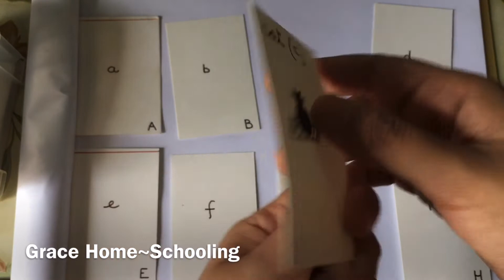Phonics Part - 1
ငယ်ငယ်က ၃ တန်းလား ၄ တန်းလား ရောက်တဲ့အခါမှာ ကျောင်းမှာ အသံထွက်ပြောင်းလဲတဲ့ ကာလတစ်ခုကို ကြုံရပါတယ်။ အဓိကကတော့ “Z” ကို “ဇတ်” လို့ထွက်ရာကနေ “ဇီး” လို့ထွက်ဖို့ပါ။ တစ်လျှောက်လုံး “အေ၊ဘီ၊စီ၊ဒီ”သီချင်းကို “ဇတ်”သံနဲ့ဆိုရာကနေ “ဇီး” နဲ့ပြောင်းဆိုခိုင်းတော့ တစ်ယောက်ချင်း ဆိုဖို့ ဘယ်သူထမလဲ မေးတဲ့အခါ ကျွန်မ လျှာရှည်စွာနဲ့ ထဆိုမိပါတယ်။ အားရပါးရပဲ “ဇတ်”ခဲ့ပါတယ်။ ကျောင်းသူကျောင်းသားနဲ့ ဆရာဆရာမတွေရှေ့မှာ အကျယ်ကြီး သီချင်းဆိုရင်း၊ မှားဆိုမိလို့ ဝိုင်းရယ်တာ ခံခဲ့ရပါတယ်။ ဒါသည် ဘယ်သူ့အမှားမှ မဟုတ်သလို ကျွန်မမှားတယ်လို့လည်း မယူဆခဲ့ပါဘူး။
ဒါပေမယ့် ထိုအချိန်ကစလို့ အဲ့ဒီ့အပြစ်မဲ့တဲ့ “Z” ကို မကျေနပ်ခဲ့ပါဘူး။
တက္ကသိုလ်မှာ အင်္ဂလိပ်စာ အထူးပြုယူပြီးတော့ကို “Z” နဲ့ ပတ်သက်တဲ့ မကျေမနပ်ဖြစ်မှုကို ဖြေရှင်းခဲ့ပါတယ်။
အားလုံးမှာလည်း ထိုကဲ့သို့သော ကိစ္စလေးတွေနဲ့ပတ်သက်ပြီး အငြင်းပွါးစရာလေးတွေ ကြုံတွေ့ကောင်း ကြုံတွေ့ဖူးမယ် ထင်ပါတယ်။
ခုလည်း ကျွန်မ Treasure Box လေးကို ဖော်ပြခဲ့ရာကနေ အသံထွက်လေးတွေနဲ့ ကဒ်လုပ်နည်းလေးတင်ပေးပါဆိုလို့ ဒီ Video file လေးဖြစ်လာခြင်းဖြစ်ပါတယ်။
ကျွန်မအသံထွက်ကအမှန်ဆုံးပါတို့၊ ဘယ်သူ့အသံထွက်က အမှန်ဆုံးပါတို့၊ ဘယ်သူက မှားနေတယ်တို့၊ ဘယ်နိုင်ငံ အသံထွက်က အမှန်ဆုံးပါတို့ ပြောချင်တာမဟုတ်ပါဘူး။ သင်ရော ကျွန်မရောက Native Speaker/England တို့ America တို့မွေးပြီး အဲ့ဒီ့မှာ နေနေတာမဟုတ်လို့ သူ့တို့အသံနဲ့တစ်ထပ်တည်းကျနေမှာတော့မဟုတ်ပါဘူး။
တစ်ဦးနဲ့တစ်ဦး ပြောဆို ဆက်ဆံတဲ့အခါမှာ၊ အထူးသဖြင့် နိုင်ငံခြားသားတွေနဲ့ စကားပြောတဲ့အခါ တစ်ဖက်လူ နားလည်အောင်ပြောတတ်ဖို့ပဲ လိုအပ်တာပဲ ဖြစ်ပါတယ်။
ဆိုလိုရင်းကတော့ ကျွန်မတို့အတွက် အရေးအကြီးဆုံးက အသံထွက် မမှားဖို့ပဲဖြစ်ပါတယ်။ တစ်ထပ်တည်းကျနေဖို့ကို အတင်းလုပ်ယူနေဖို့ မလိုအပ်ပါဘူး။ ကျွန်မဒီ Video လေးတင်ပေးခြင်းကလည်း မမှားအောင်ဖော်ပြခြင်းဖြစ်ပါတယ်။ အမှန်ဆုံးလို့တော့ မဆိုလိုပါဘူး။
၁။ ကဒ်ပြားလေးတွေ အလယ်မှာ “a,b,c,...” စာလုံးအသေးဖြင့်သာ ရေးပေးပါ။ စာလုံးအကြီးကို သိစေချင်ရင် အောက်နား ထောင့်မှာ ရေးပေးပါ။
*စာဖတ်တဲ့အခါမှာ များသောအားဖြင့် စာလုံးအသေးဖြင့် ရေးသား၍ ဖော်ပြခြင်းကြောင့်ဖြစ်ပါတယ်*
၂။ ကလေးအား အတင်းအကြပ်“A,B,C,...” ဆိုခိုင်းခြင်းမျိုး မလုပ်ပါနဲ့။ အသံထွက်များကိုသာ အခါအားလျော်စွာ သင်ပေးပါ။
*အေ၊ဘီ၊စီ၊ဒီ ဆိုတတ်ဖို့ထက် အသံထွက်တွေ မှန်ဖို့နဲ့ စာဖတ်တတ်လာဖို့ပဲ လိုအပ်ပါတယ်*
၃။ ကျောဖက်မှာ ပုံဖြင့် ဖော်ပြပါ။ စာလုံးပေါင်း၍လည်း ဖော်ပြပါ။
*စကားလုံးများနှင့် ရင်းနှီးလာရန်ဖြစ်ပါတယ်*

အိမ်မှာ အလွယ်တကူ လိုက်လုပ်နိုင်မယ့်နည်း ဖြစ်ပါတယ်။ တတ်နိုင်လျှင် လုပ်ပြီးသားများဝယ်၍လည်း သင်နိုင်ပါတယ်။

ခုကတော့ “H,h” အထိပဲ ဖော်ပြထားပါတယ်။ နောက်တစ်ပတ်မှာ ဆက်လက် ဖော်ပြပေးသွားပါ့မယ်။